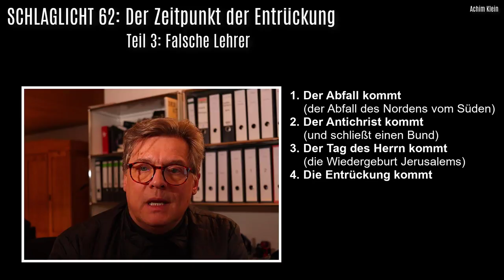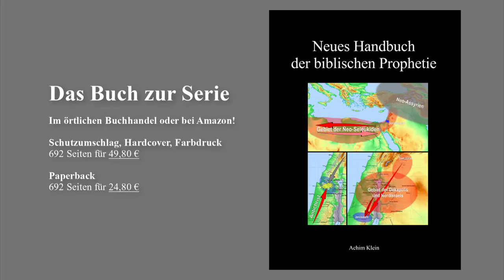SCHLAGLICHT 62: Die Entrückung - Falsche Lehrer (Teil 3)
Falsche Lehrer waren nach Thessaloniki gekommen und hatte behauptet, die Entrückung könne jederzeit, also täglich, geschehen. Dem entgegenet Paulus, dass erst Jerusalem wiedergeboren werden muss. Das Video erklärt die Details. Gottes Segen beim Anschauen und Nachprüfen an der Bibel.